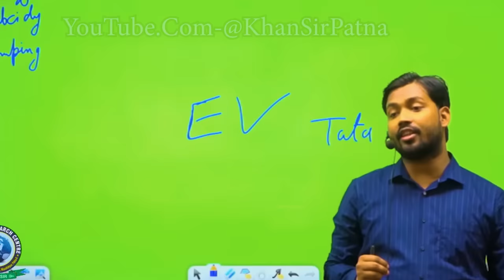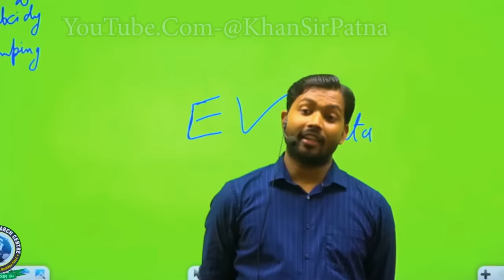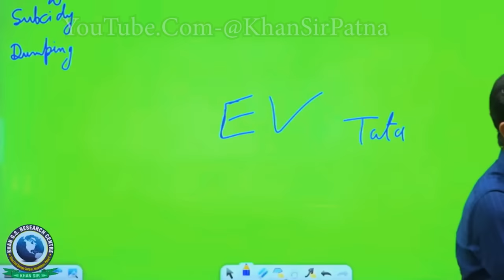Google को मूर्ख बनाना हुआ बच्चो का खेल🤦 || Google इतना आगे कैसे हो गया?